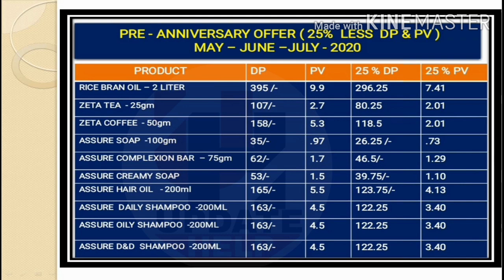Vestige Pre Anniversary Bumper Scheme 2020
During lockdown VESTIGE has launched special Pre anniversary discount offers on home essentials.

Grab yours.  Offer valid on limited stocks.

PRODUCTs:-

1. RICE BRAN OIL - 2 LITER ( MRP :- 460/- ,,Offer Price:- 296/-)

2. ZETA TEA - 250gm
( MRP :-120/- ,,Offer Price:- 80/-)

3. ZETA COFFEE - 50gm
( MRP :-185/-  ,,Offer Price:- 118/- )

4. ASSURE SOAP -100gm
( MRP :- 40/- ,,Offer Price:- 26/-)

5. ASSURE COMPLEXION BAR - 75gm
( MRP :-72/- ,,Offer Price:-46/- )

6. ASSURE CREAMY SOAP
( MRP :-60/- ,,Offer Price:- 40/-)

7. ASSURE HAIR OIL - 200ml
( MRP :- 195/- ,,Offer Price:- 124/- )

8. ASSURE DAILY CaRe SHAMPOO -200ML
( MRP :-190/- ,,Offer Price:-122/- )

9. ASSURE Deep cleanse (OILY) SHAMPOO -200ML

10. ASSURE Moisture Rich SHAMPOO -200ML